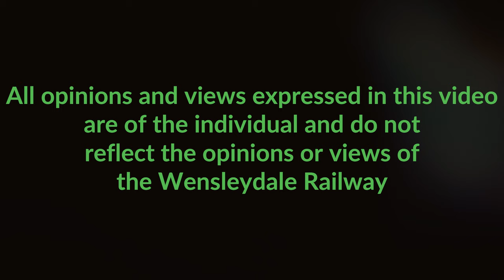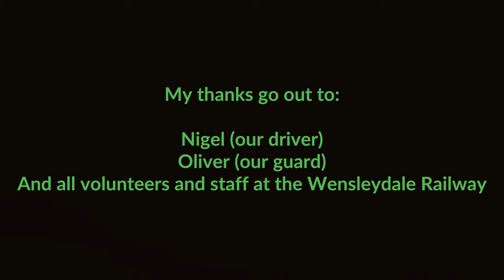121032 (W55032) Bubble Car Ride Leyburn - Bedale (Secondmans seat view)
Here we take the 10:30 departure from Leyburn back down the line to Bedale  in Bubble Car W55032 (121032).
The view we see is from where the secondman would be sat.884
There are a couple of surprises in this video for you to look out for.

Once again I am very privileged to be able to bring you this video from the cab.